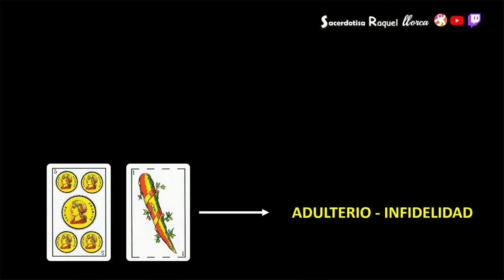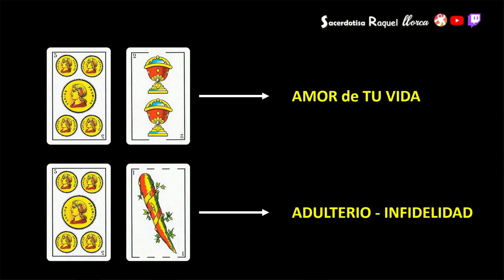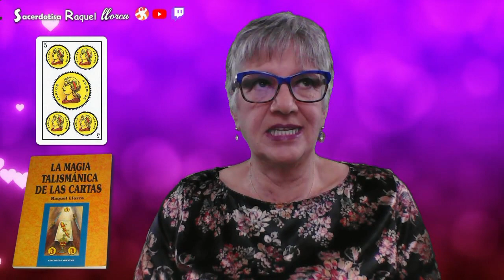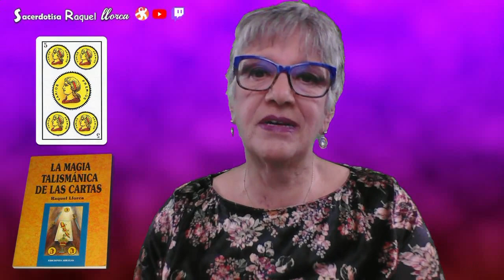CINCO de OROS 💘 ¡El Amor de tu Vida! Arcanos Menores Tarot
Cinco de OROS, el amor de tu vida de los Arcanos Menores del Tarot. Otorga confianza en uno mismo y no se conoce el miedo... Basado en mi libro La Magia Talismánica de las Cartas (Baraja Española)

⛔ MIS VIDEOS CENSURADOS AQUI en mi CANAL de ODYSEE ⛔